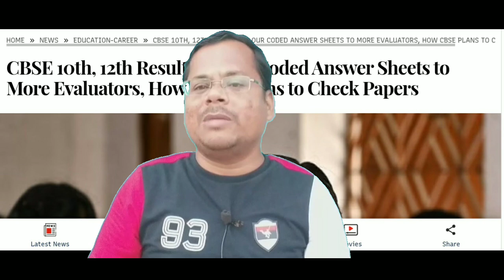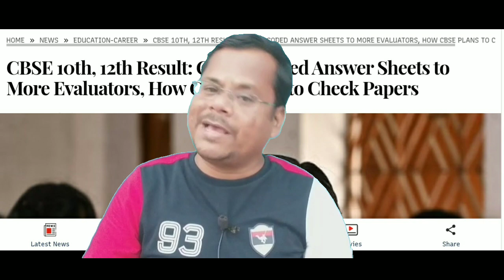CBSE Official Update 🔥CBSE Term 2 Result Bonus Marks 😱 CBSE Latest Update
CBSE BIG SHOCKING Update 🔥Term 1 Result Scam 😱
CBSE Good News for Class 10/12 🔥CBSE Latest Update 🔥 smallickgscentre
CBSE Big Shocking Update 🔥 Supreme Court का बड़ा1 आदेश 😱 Class10 /12 latest update Urgent Result
CBSE Big Surprise😱Marks बढेंगें अब सबके 🔥 CBSE Official Notice 🔥Class 10/12
CBSE Official Tweet 🔥 Class 10 /12 Final Result Update 😱 CBSE Latest Update
CBSE GOOD News 🔥 Marks की बौछार 😱Class 10 /12 🔥 CBSE Latest Update
Breaking News 🔥 CBSE Weightage Rule Clear Class 10/12 😱 CBSE Latest Update
CBSE Official Update Big Announcement | CBSE Exam Pattern Change Class X and XII
CBSE Finally Announced Passing Marks Term 1 + Term 2 🔥 Class 10 /12 🔥कितने Marks लाने होंगें
CBSE Bonus Marks & Moderation Policy 2022 for Class 10/12 🔥 Class 10/12 Official Update
CBSE  Happy News 🔥 Moderation Policy लगेगा 🔥 Marks का बौछार होगा 🔥Term 2 Result Official  Date
CBSE Good News 🔥 Moderation Policy सब PASS😱 Term 1 & Term 2 Weightage Confirmed 🔥
CBSE Official Update Term 1 & Term 2 Weightage 🔥Term 1 & Term 2 Weightage Class 10 🔥CBSE Latest News
CBSE Class XI Admission Starts without Class X Result🔥CBSE Class 10 Result🔥Class 11 Admission Starts
Students Reaction 🔥CBSE Class X Hindi Paper 🔥 Copy छीन लिया गया 😢 Class X Hindi
CBSE Big Happy News 😱 CBSE Term 2 Result Class 10 & 12 🔥 CBSE Latest update
CBSE latest News for Class 10/12 🔥 Can we fail term 2 CBSE Exam 🔥CBSE News Today
CBSE latest News सब होंगें Pass अभी 10 mint पहले आई Update 🔥 सबसे बड़ी खबर Class 10/12
CBSE Good News 🔥सबसे बड़ी खुशखबरी🔥 आ चुकी हैं 🔥  Class 10th & 12th 😱 Official Update Marks की बौछार
Social Science का Paper देकर आये Students बोले PM, विधायक बनेगें, Bank लुटेंगे 🔥CBSE 10th SST
आ गई Good News📢 For Class 10/12   | CBSE Term 2 Students टेंसिन खत्म 😱CBSE Official Update 🔥
CBSE बड़ी ख़ुशख़बरी😱 सब होंगें PASS ,Official Final Result 🔥Term 2 में Passing Criteria
CBSE Class X Science रोला दिया 😢 अब क्या होगा ? Paper Analysis  Science Class 10
CBSE Class 10 Science | Last Minute Revision ☺️ 2022-23
Emergency Update 🔥Class 10 Science Paper Leak 😱 Science 10 Science
CBSE Class X Science Leak Question | 10th CBSE Science Most Important Question|कल यही Question आयेगा
CBSE Science Class X | इस Video देखकर Science Paper Phod doge |

CBSE Term 2 New Passing Criteria Class 10/12 Announced 😱 CBSE New Passing Criteria 🔥CBSE Class 10
CBSE का Official ऐलान Class 10 /12 🔥 Term 2 Maths का Tension खत्म 😱CBSE Class 10 Maths
Arithmetic Progression in one shot-

CBSE Good News 😱 Term 2 Official Marking Scheme Released |Term 2 Class 10 Maths
CBSE का बड़ा फैसला 🔥 Passing Marks   Announced Term 1 + Term 2 Class 10/12 | CBSE Latest Update

CBSE HAPPY NEWS 🔥 CBSE Term 2 Exam पर आज बड़ा एलान | CBSE Latest Update
CBSE Board Exam Term 2 Alert Class 10 | Class 10 CBSE Board Exam | CBSE Alert
CBSE ने खुद बताया की कौन Dress पहना है और क्या नही 🔥 Gel Pen Use कर सकते है ? 🔥CBSE Latest Update

2022 cbselatestnews term 2 strategy1 cbsenews boardexam 2022